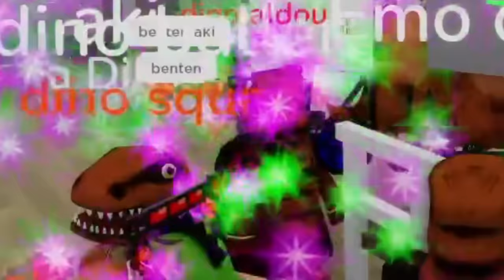DINO SQUAD CAUSED CHAOS IN BROOKHAVEN!!!